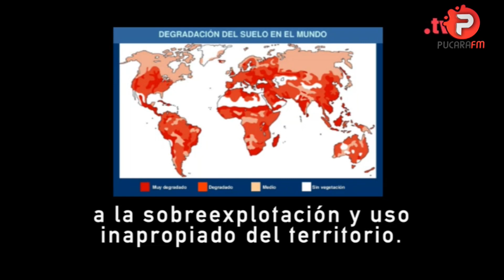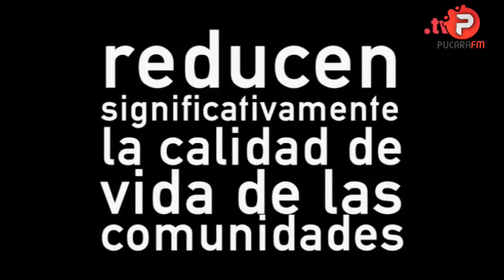"Reserva de Bosque Autóctono en Vichigasta"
Entrevistamos al Lic. Pablo Montilla acerca de las actividades de investigación que esta llevando adelante junto a un equipo de investigadores del IAMRA sobra la preservación de nuestro bosque autóctono.